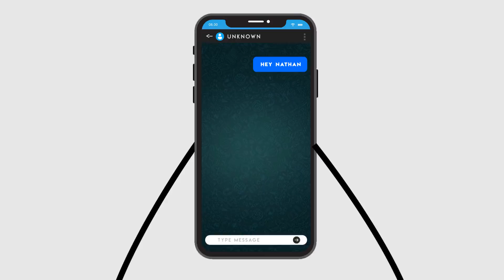When a gamer meets his twin part - 4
WHEN A GAMER MEETS HIS TWIN INTERESTING RIGHT.IN THIS VIDEO OUR GAMER SEES HIS CLONE BROTHER OR TWIN BROTHER UNECXPECTEDLY AND
DESCRIBES THE INCIDENTS AFTER MEETING GAMERS CLONE OR TWIN.

Check out these channels too they have helped me in setting up this server